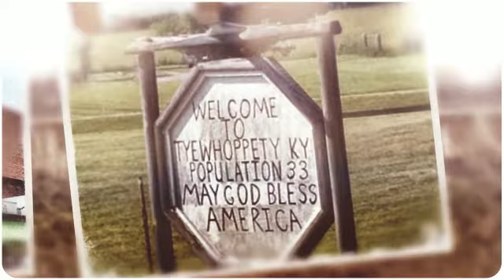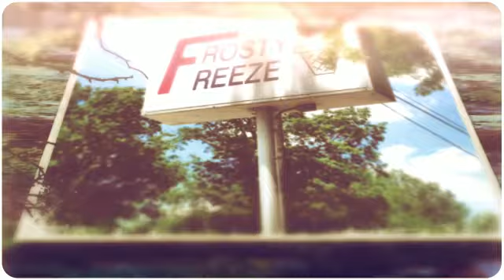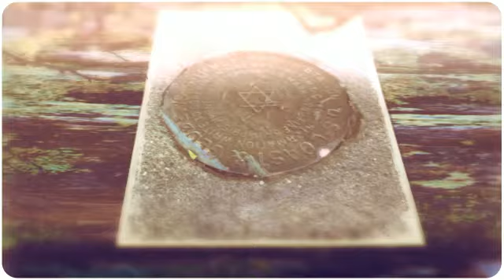Kiss My Trail Tour 2013